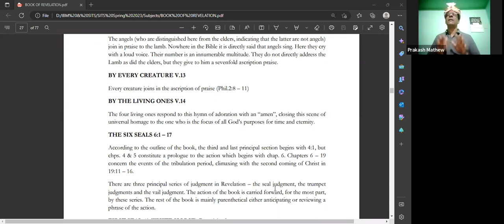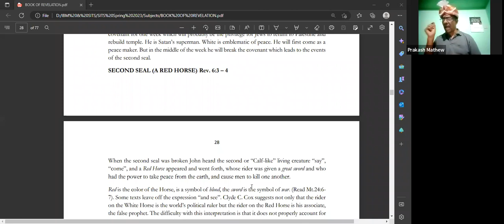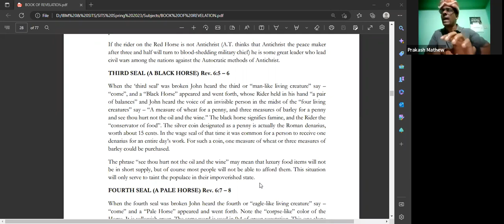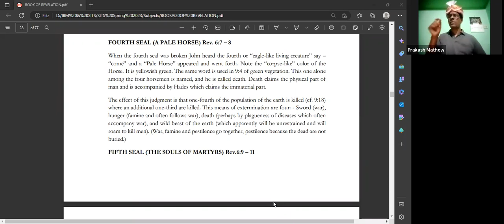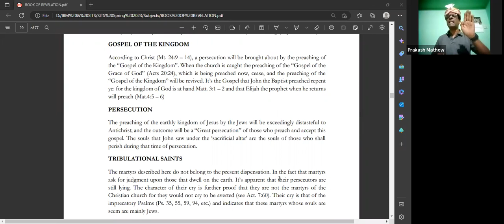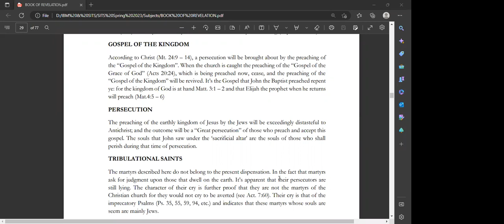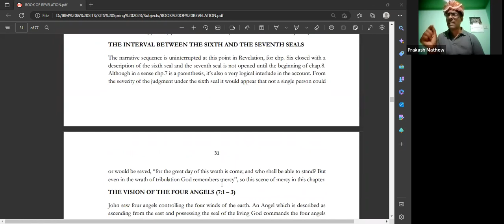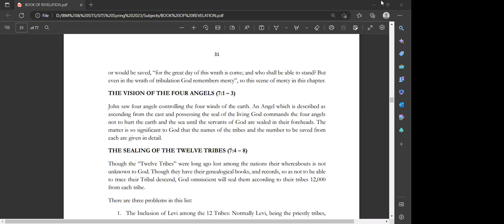IBM_SITS_INDIA - SPRING SEMESTER 2023 :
SESSION 5- BOOK OF REVELATION : PROF. PRAKASH MATTHEW (ENGLISH - KANNADA)